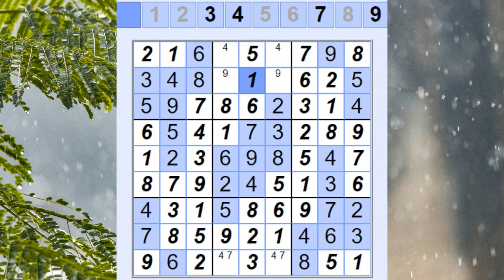RAIN, MEDITATION, SUDOKU - Relaxing time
Meditative sound of the rain, easy sudoku solving.
This recording may serve as a studying companion or as a meditation aid.

The rain sound is from ZapSplat.